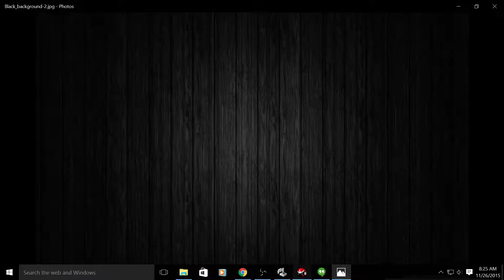Let's Play Mega Man Super Fighting Robot - Episode 2 - Taking Out the Trash, Man...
Today Darksydex takes you on an epic super fighting adventure with his blue buddy from the future (past?) 200X, Mega Man!! In this first action packed episode, Darks and Megs take a hop on an S79 and take a trip down to Staten Island because it's time to DUMP THE TRAAAAAAASH MAAAAAAN!